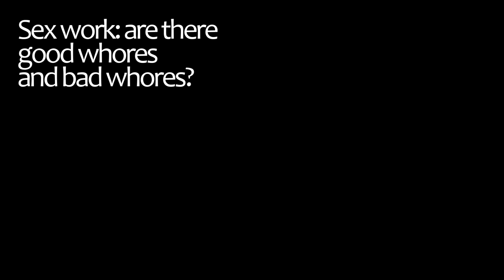Why is it so difficult to look excited? (An excited thank you message)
The first video about sex work was watched way more than I thought by way more people. A genuine thank you.

What else should be covered? Everything from child poverty to Vladimir Putin is in the works but it's all the better when it's things people want to hear about that have too often been left un-discussed.

But there's so much more to do. I'm filming this weekend on three different stories. It's a busy time. And an exciting one...